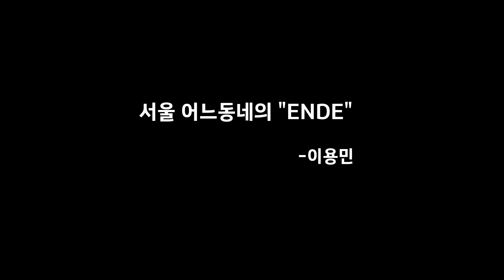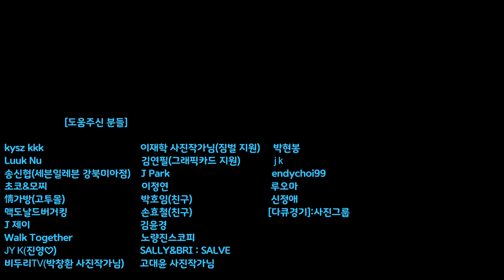[사진상 공모 예정] 『서울 어느 동네의 "ENDE"』 - 이용민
『서울 어느 동네의 "ENDE"』 - 이용민
[사진노트]
"ENDE"는 독일어로 "끝"이라는 뜻이다.
“재개발은 꼭 필요한가?”
 2010년부터 서울의 동네를 사진으로 기록하고, 재개발로 없어지거나 개발 예정지역인 곳을 사진집으로 발표를 해오고 있습니다. 2010년대만 해도 서울은 최소 20여 개의 구역이 재개발로 역사속으로 사라졌습니다. 그 수많은 동네 중 마지막 모습의 사진을 모아봤습니다.
 서울의 오래된 동네는 젠트리피케이션(gentrification) ‘도시 재활성화'의 결과로 해당 지역은 주거 환경이 향상되고 부동산 가격 등 전반적인 자산 가치가 상승하지만, 그에 따라 주거 비용도 높아져서 원래의 저소득층 주민들은 이를 감당하지 못하고 거주지에서 밀려나게 된다.
사진작업을 하면서, 왜 멀쩡한 집을 허물고 아파트를 짓지? 이런 의문이 늘 머릿속을 맴돌았다. 자본주의의 결과로 서울의 수많은 동네들이 재개발을 진행하고 있으며 이로 인해 많은 세입자들과 작은 땅을 소유한 지주(地主)는 다른 곳으로 이사를 가야하는 상황이 벌어지고 있다.
 사진 속에 나오는 서울 곳곳의 동네들의 마지막 모습이다. 인간으로 치면 영정사진으로 봐도 무방하다. 가장 찬란했던 시기의 모습이 아닌 마지막의 쓸쓸한 모습으로 남아있다.